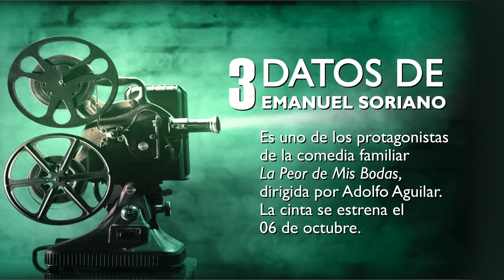MI GRAN PELICULA: EMANUEL SORIANO | BIG BANG Films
El talentoso actor Emanuel Soriano comenta sobre su película favorita en este primer episodio de MI GRAN PELÍCULA, la serie producida por BIG BANG FILMS.